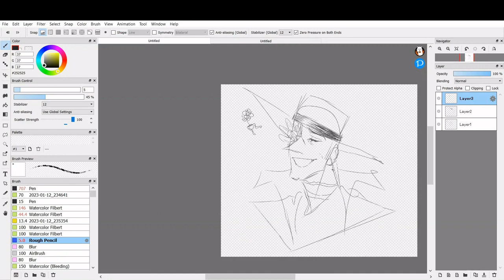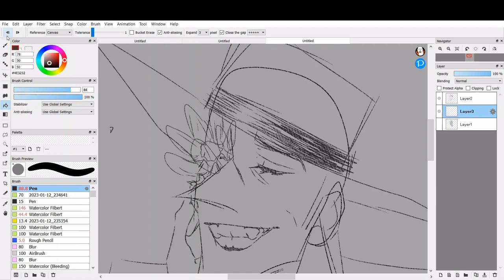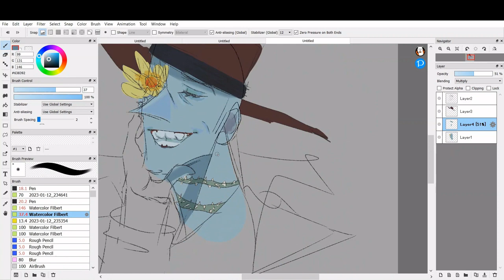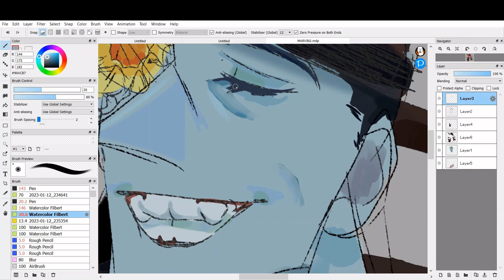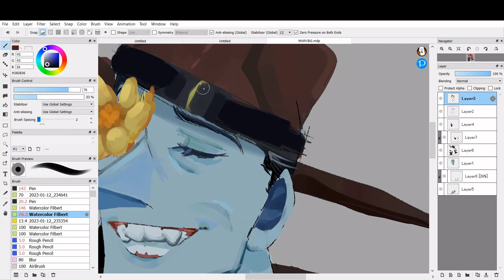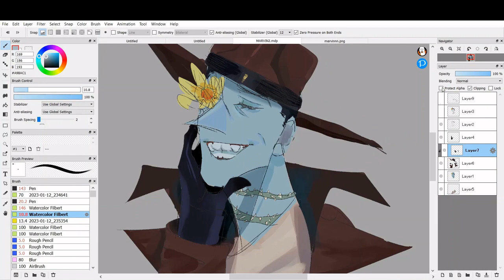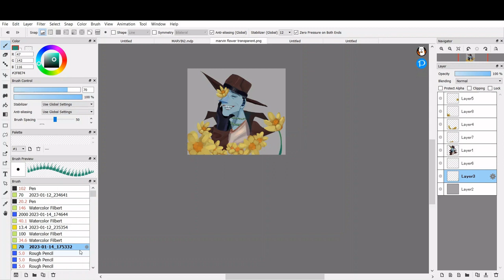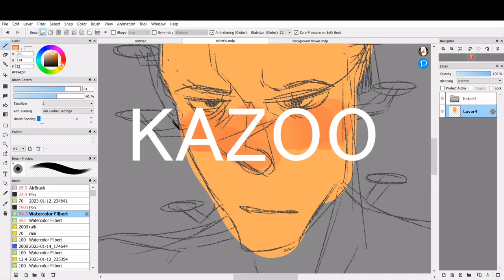Flowers [Speedpaint] Firealpaca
E

6up 5oh copout (Pro/con) [Will wood and the tapeworms]
Chemical overreaction [Will wood and the tapeworms]